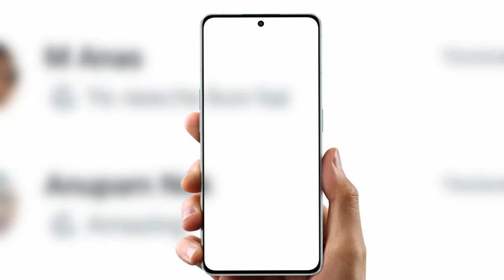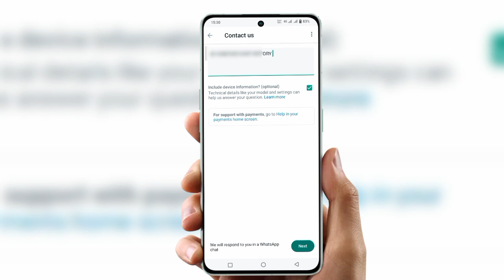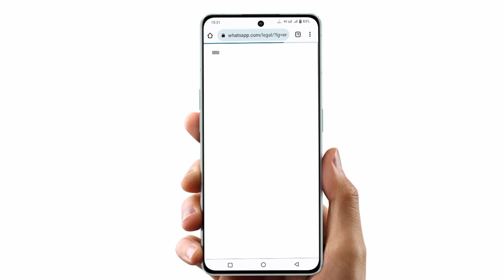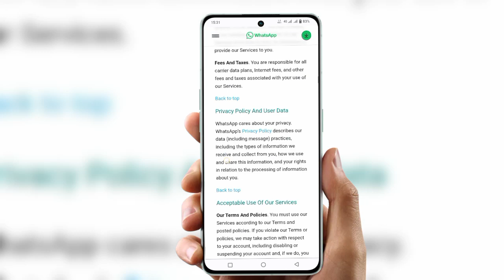WhatsApp tracker free unlimited | Whatsapp chat track kare | online chat track kaise kare 22 may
Cover Topic  :-

how to check if someone is online o
how to check last seen on whatsapp
how to check whatsapp last seen if hide
how to check whatsapp online offline
how to know last seen in whatsapp if
how to know online in whatsapp
how to know someone online on whatsapp
how to see hidden last seen on whatsapp
how to see last seen on whatsapp evening
how to see online in whatsapp
how to track whatsapp online/offline
last seen whatsapp
last seen whatsapp kaise dekhe
whatsapp last seen tracker unlimited
whatsapp online tracker
whatsapp tracker free unlimited
whatsapp last seen tracker
whatsapp online tracker free
whatsapp tracker